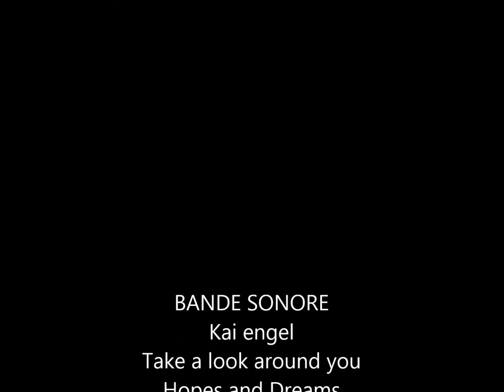"Symphony", palette knife oil painting, by Nathalie Jaguin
"Symphonie" huile au couteau sur toile de lin
tableau disponible
à bientôt !